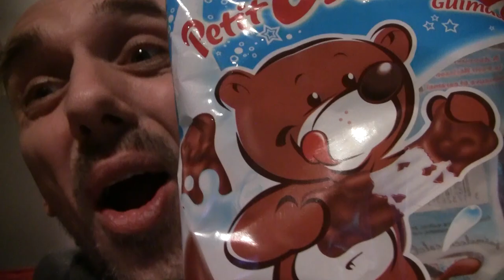DAVY - Koh Lanta 6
La réunification à eu lieu et Moundir tire les ficelles... des maillots de bain.